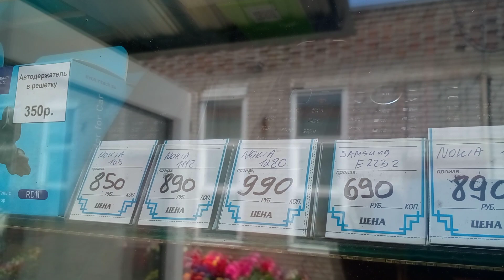New Cell Phone in My Collection (multilingual)